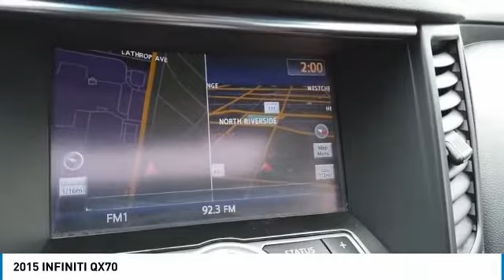2015 INFINITI QX70 90797A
2015 INFINITI QX70 North Riverside, IL
Stock# 90797A

CASTLE BUICK GMC, **NORTH RIVERSIDE ILLINOIS, **BLACK BEAUTY, **A MUST SEE, **LOCAL TRADE, **LOW MILES, ONLY 51741, **CLEAN AUTOCHECK, **NAVIGATION, **LEATHER SEATS, **HEATED FRONT SEATS, **POWER MOONROOF, **REAR BACK-UP CAMERA, **LUXURY, **PRICED TO SELL, **HARD TO FIND, **THE CASTLE DIFFERENCE, AWD. Odometer is 3192 miles below market average! Priced below KBB Fair Purchase Price! Black Obsidian 2015 INFINITI QX70 AWD 7-Speed Automatic 3.7L V6 DOHC 24V

With Some Available Options Like AWD, 11 Speakers, 3.692 Axle Ratio, 4-Wheel Disc Brakes, ABS brakes, Air Conditioning, Alloy wheels, AM/FM radio: SiriusXM, Anti-whiplash front head restraints, Auto-dimming Rear-View mirror, Automatic temperature control, Block heater, Bodyside moldings, Brake assist, Bumpers: body-color, CD player, Compass, Delay-off headlights, Driver door bin, Driver vanity mirror, Dual front impact airbags, Dual front side impact airbags, Electronic Stability Control, Four wheel independent suspension, Front anti-roll bar, Front Bucket Seats, Front Center Armrest w/Storage, Front dual zone A/C, Front fog lights, Front reading lights, Fully automatic headlights, Garage door transmitter: HomeLink, Heated door mirrors, Heated Front Bucket Seats, Heated front seats, High intensity discharge headlights: Bi-Xenon, Illuminated entry, Leather Shift Knob, Leather steering wheel, Leather-Appointed Seat Trim, Low tire pressure warning, MP3 decoder, Occupant sensing airbag, Outside temperature display, Overhead airbag, Overhead console, Panic alarm, Passenger door bin, Passenger vanity mirror, Power door mirrors, Power driver seat, Power Liftgate, Power moonroof, Power passenger seat, Power steering, Power windows, Radio data system, Radio: AM/FM/CD/MP3 Playback Capability, Rear anti-roll bar, Rear reading lights, Rear seat center armrest, Rear window defroster, Rear window wiper, Remote keyless entry, Security system, Speed control, Speed-sensing steering, Speed-Sensitive Wipers, Split folding rear seat, Spoiler, Steering wheel mounted audio controls, Tachometer, Telescoping steering wheel, Tilt steering wheel, Traction control, Trip computer, and Variably intermittent wipers.